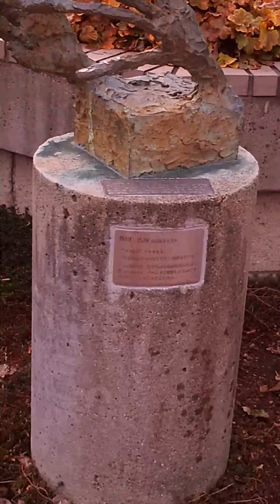ふれあいの庭2